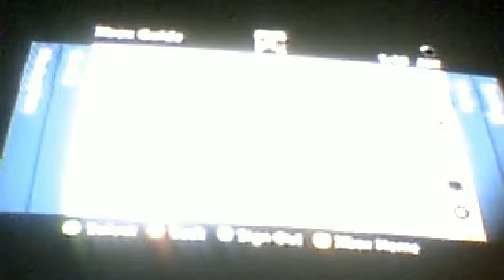5:46 AMmw3 befor school